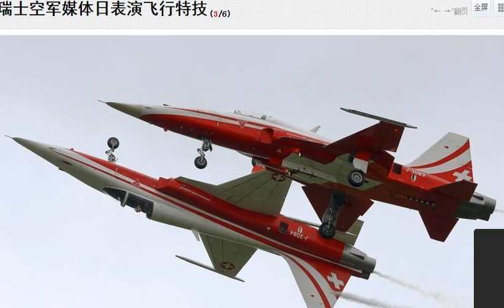瑞士空军媒体日表演飞行特技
当地时间2015年4月17日，瑞士埃曼，瑞士空军部队在媒体日当天表演。